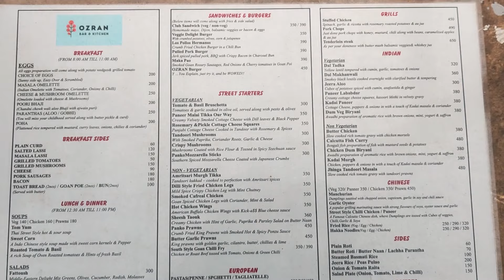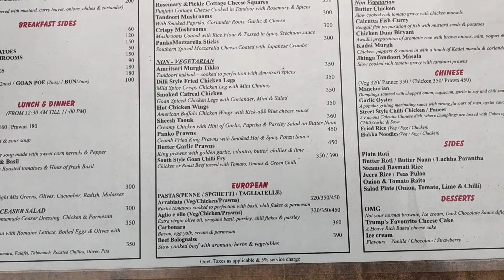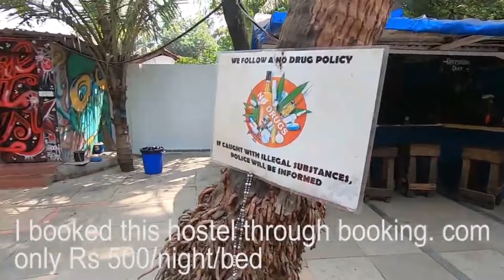Luxury Hotel in Goa with Swimming Pool only Rs 600 | Best Party Hostel in Goa | Vagator Beach 2022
Your queries-
Luxury Hotel in Goa
Best Party Hostel in Goa 2022
Vagator beach hotels luxury hotel in Goa with swimming pool only rs 600
vagator beach 2022